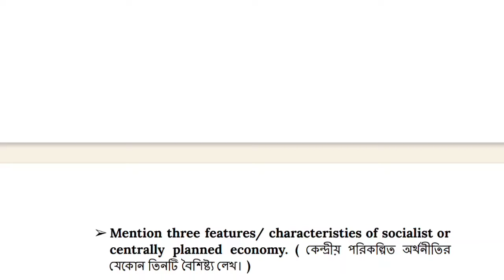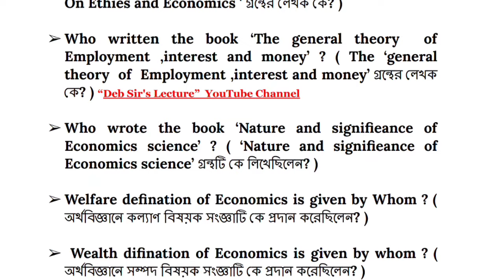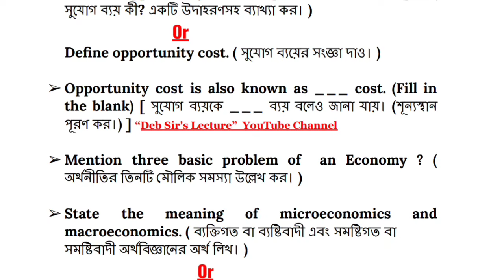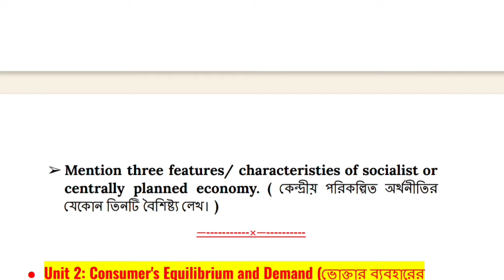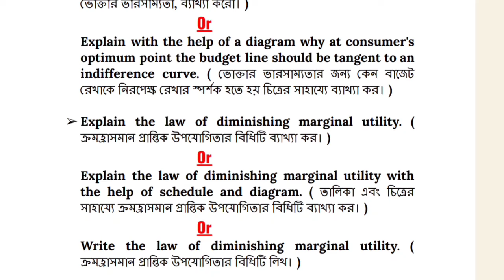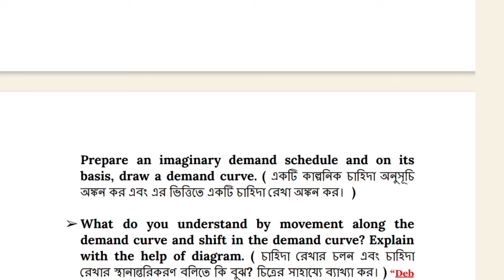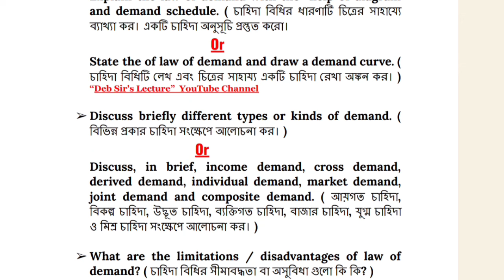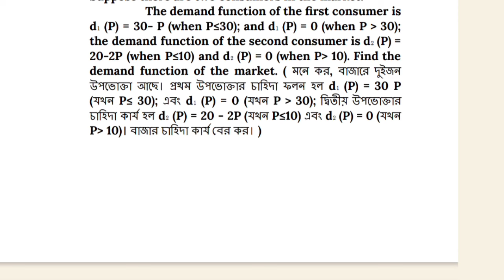HS 1st Year Economics Important Questions Answer 2024 | Part A | New Syllabus 2024 | Chapter 1 & 2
In This Video I Discussed About H.S 1st Year Economics Part A : Introductory Microeconomics Units/Chapters 1 & 2 Important Questions For H.S 1st Year Final Exam 2024 In The Simple Bengali Language.

👉Join Our WhatsApp Group To Get More Updates-(Link-1) ( HS 1st Year )

👉Join Our WhatsApp Group To Get More Updates-(Link-2) ( HS 1st Year )

_Key Words:-
HS 2024 Economics
Class 11 Course content Of Economics Textbook
hs 1st year economics chapter 3 common questions answer
hs 1st year economics book assamese medium
hs 1st year economics chapter 2 important & common questions answer
hs 1st year economics part a important question answer 2024
hs 1st year economics chapter 2 Common Questions Answer
hs 1st year economics chapter 4 market equilibrium important
hs 1st year economics common question answer
hs 1st year economics chapter 3 producers behaviour and supply important questions
hs 1st year economics numericals
AHSEC 1st Year Economics
HS 1st Year Economics
Bengali Medium/বাংলা মাধ্যম
1st year economics important questions 2024
hs 1st year economics chapter 2 Consumer's Equilibrium and Demand
hs 1st year economics chapter 2 important questions
hs 1st year economics chapter 1 introduction important questions
hs 1st year economics chapter 2 consumer equilibrium important questions
Class 11 Economics unit 1
Chapter 1 Economics h.s 1st year
Important Questions of Economics Class 11 2024
Class 11 Economics Question answer bengali medium
hs 1st year 2024 economics important questions answer
Class 11 Economics.Bengali Medium
HS 1st year Economics question Paper
Class 11 Economics Chapter 1 Questions answers
1st year economics important questions 2024
hs1st year economics important questions 2024 in english
H.S 1st Year 2024 Economics important Question Paper | Class 11 Economics Question Paper / Important Questions
hs 1st year economics microeconomics chapter 1 important questions
h.s 1st year economics part A important questions
economics hs 1st year question answer
hs 1st year economics important question answer
h.s 1st year economics question paper 2024 bengali medium
h.s 1st year economics question paper 2024 Assamese medium
hs 1st year economics important questions-answer 2024/ahsec final exam 2023/class 11th economics
HS 1st Year Economics Important Questions | Part-A: Statistics For Economics Common Questions | AHSEC
HS 1st Year Economics Important Questions Answer 2024 | Part A | 2024 New Syllabus Chapter 1 & 2

                            ~~ ধন্যবাদ~~